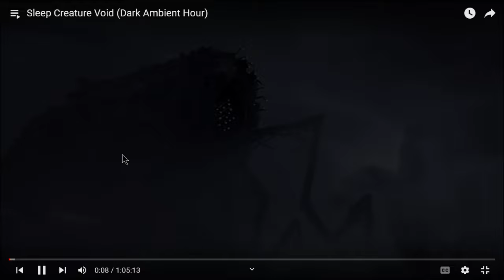Joe's 'Cast, 1/11/2022